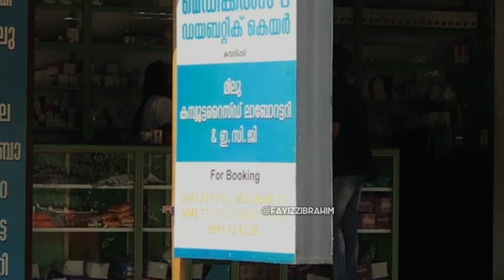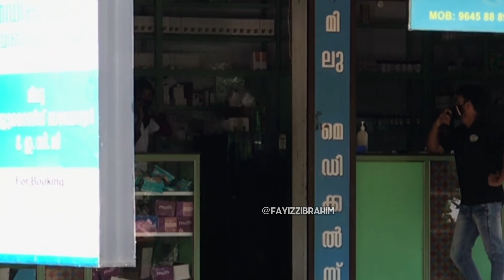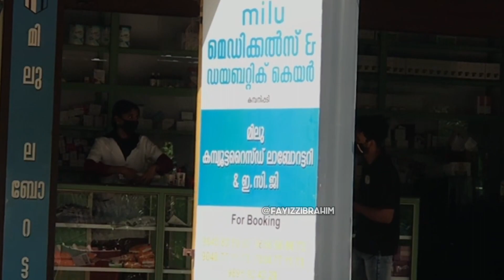PSYCHO GUY PRANK IN PHARMACY🔥കറുക്കാനുള്ള cream ഉണ്ടോ..?| fayizzibrahim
PERMISSION HAS BEEN TAKEN FROM ALL THE PERSON SHOWN IN THIS VIDEO